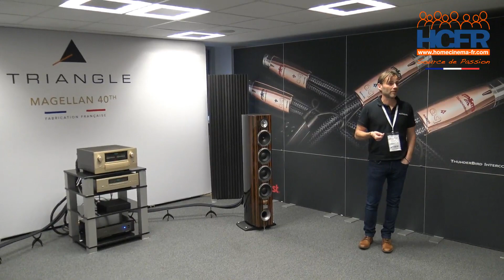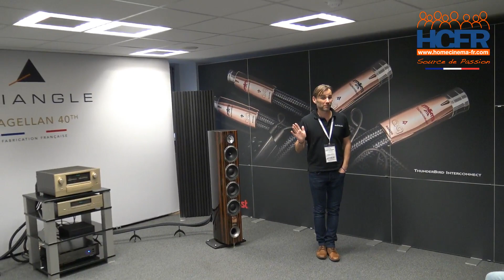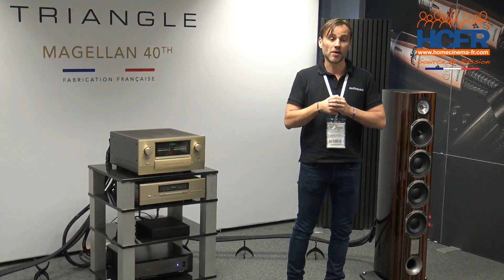PAVS 2022 Triangle Audioquest Accuphase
Vivez ou revivez le salon du PAVS 2022 à travers nos vidéos. Une réalisation de l'Association des Membres HCFR par Jeff_jacko